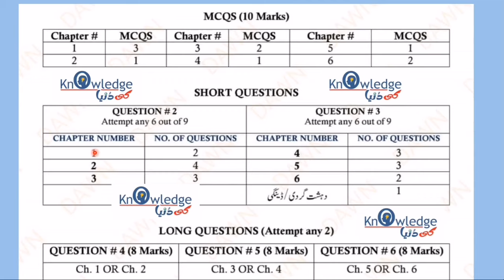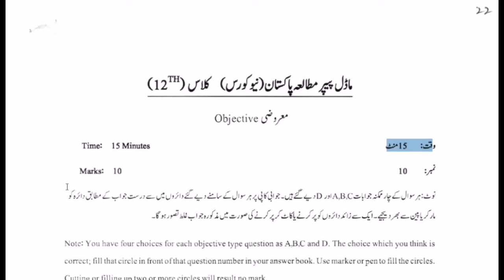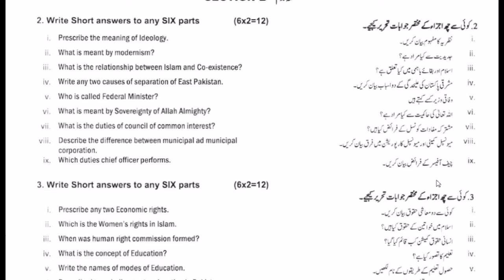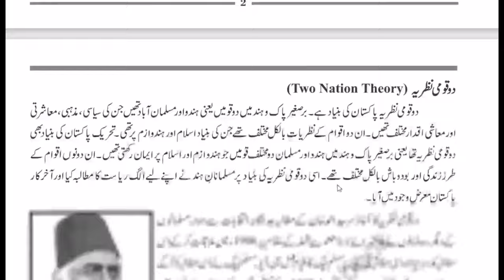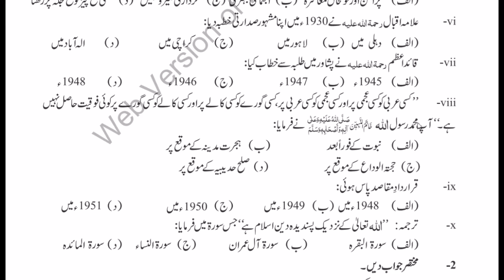2nd Year Pak Studies Paper Scheme 2024 | 2nd Year Pak Study Guess Paper | 12th Class Pak Study Paper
2nd Year Pak Studies Paper Scheme 2024 2nd Year Pak Study Guess Paper 12th Class Pak Study Paper

In this video, we are sharing most important techniques and precious questions that can be asked you in exams 2024. In following video, you will get information and important questions list for 12th class Pak Studies  regarding all boards exams 2024.

12th class pak study guess paper 2024
12th class pak study guess paper
2nd year pak study guess 2024
2nd year pak study guess paper 2024
2nd year pak study guess paper 2024
12th pak study guess paper 2024

12th Class English Pairing Scheme 2024 | 2nd Year English Scheme 2024 | English Part 2 Scheme 2024

2nd Year Stat Pairing Scheme 2024 | Inter Part 2 2nd Year Stat | Paper Pattern 2024 Statistics

2nd year Maths Guess Paper 2024 | FSC part 2 Maths guess paper 2024 | ICS Maths 2 Guess Paper 2024

12th Class tarjuma tul quran Guess Paper 2024 | 2nd year tarjuma quran guess | paper pattern 2024

Class 12 Statistics Practical Pattern and Guess 2024 | How to Prepare Practical Copy for 100% Marks

Class 12 Physics Practical Pattern and Guess 2024 | How to Prepare Practical Copy for 100% Marks

Class 12 Computer Practical Pattern and Guess 2024 | How to Prepare Practical Copy for 100% Marks

2nd Year Pak Study Guess Paper 2024 | 12th Class Pak Study Paper Pattern 2024 | 12th Guess 2024